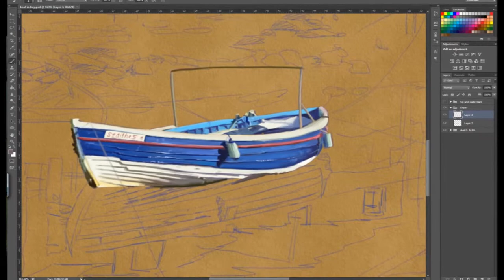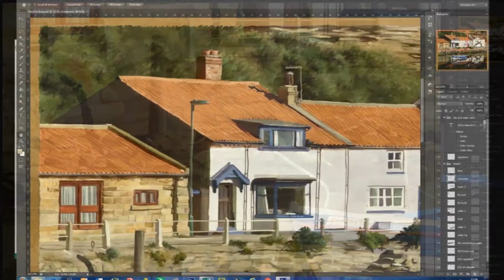Reflection by Chumleys Art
Artwork for the Staithes Festival of Arts & Heritage in September 2014. This one took just over 31 hours to paint using Photoshop as a digital palette. Not an easy one either!